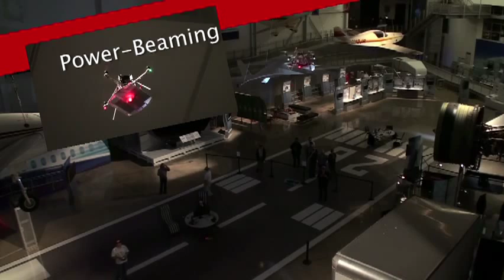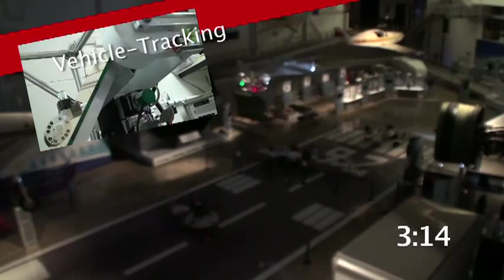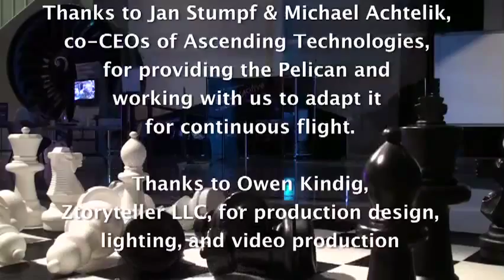LaserMotive Record Setting Flight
LaserMotive and Ascending Technologies set a world record for continuous flight of an unmanned helicopter. Using an AscTec Pelican Quadrocopter, LaserMotive used a laser power-beaming system to transmit power to the vehicle and keep it aloft for 12 hours, 37 minutes. This video shows the entire flight, sped up to fit within the 4-minute timespan of the video. Inset shots reveal the breakthrough technologies developed by the two companies to make this seminal event possible.

Produced by Owen RIchard Kindig of Ztoryteller LLC. Shot at the Boeing Future of Flight Aviation Center, October 27-28, 2010.